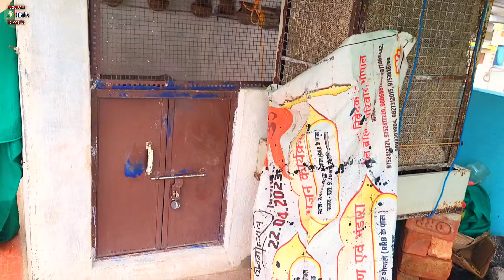aaj ka video bird ke liye important// ek sath do jankari Bhopali Bird's Lover's